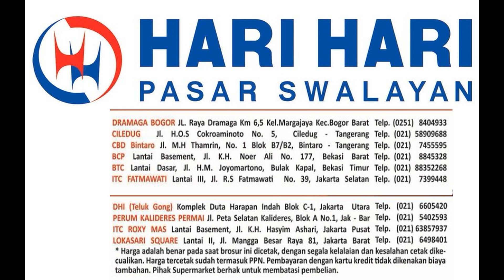Promo KJSM Hari Hari Swalayan 15 - 18 Agustus 2024 | Promo JSM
Berikut ini Promo KJSM Hari Hari Swalayan 15 - 18 Agustus 2024